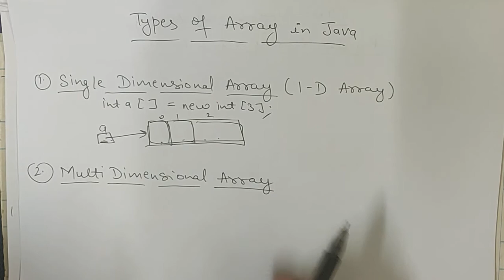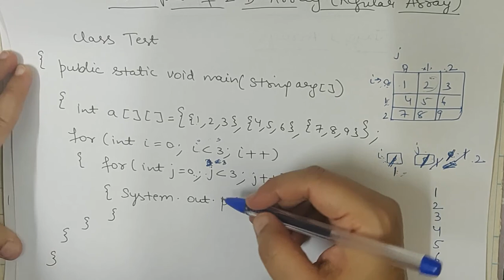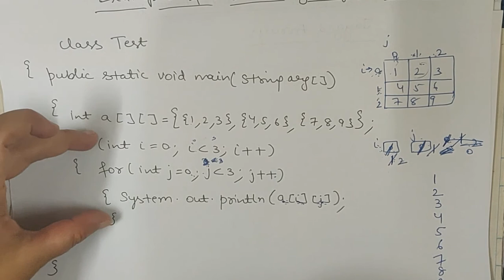Lecture 16 : 2 D array in Java | Multidimensional Arrays in java